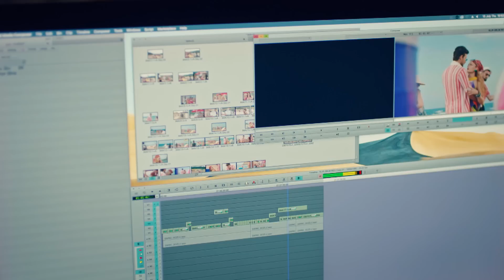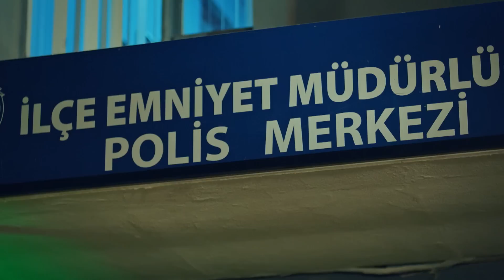Yaz Gidince Bana Geri Döneceksin Kemal - Yaz Şarkısı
Aslı sürpriz parti düzenliyor. ÖZLEMEDİN Mİ
ESKİ GÜNLERİMİZİ?

Yaz Şarkısı Her Pazar 20.00'de FOX'ta!

Neriman’ın Murat’ın annesi olduğu gerçeği ortaya çıkınca işler iyice karışır. Neriman, ben bu kızı gelin olarak kabul etmiyorum derken; Emine olup biteni anlama derdindedir. Ortamı yumuşatmak için kendince yöntemini devreye sokmasıyla başını derde sokması bir olur. Murat daha şimdiden aşkı ve annesi arasında sıkışıp kalmıştır. O bu durumu çözmeye çalışırken Kemal de boş durmamış, Yaz’ı etkileyecek onu rahatlatacak bir sürpriz planlamıştır. Tabii bu plan Murat’ın gönlünü almaya çalışan Yaz’ın verdiği sözü unutmasına ve Murat’ı zor durumda bırakmasına sebep olur. Kemal’in de yakınlığıyla dengesi iyice karışan Yaz, Murat’ın kendisine haksızlık yaptığını düşünmektedir. Etrafından duyduğu “bu çocuk sana aşık” sözleri de iyiden iyiye zihnini meşgul etmeye başlamıştır. Bunun hesabını sormaya kalktığındaysa başına gelenler, en başta kendisi olmak üzere herkesi zora sokacaktır.

KÜNYE
YAPIM: PASTEL FİLM
YAPIMCI: YAŞAR İRVÜL ve EFE İRVÜL
YÖNETMEN: DOĞA CAN ANAFARTA
TÜR: ROMANTİK KOMEDİ